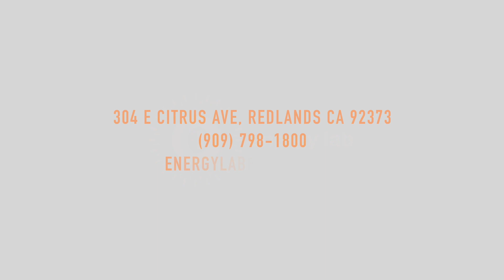Energy Lab Official Promo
Energy Lab Official Promo Video